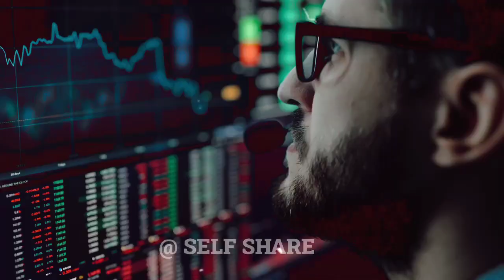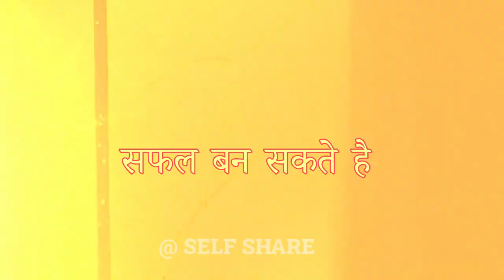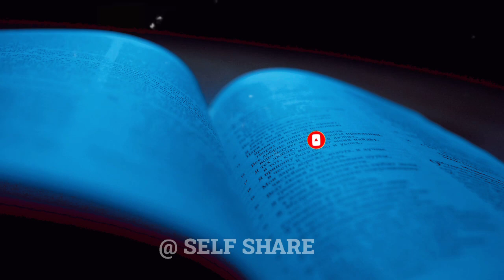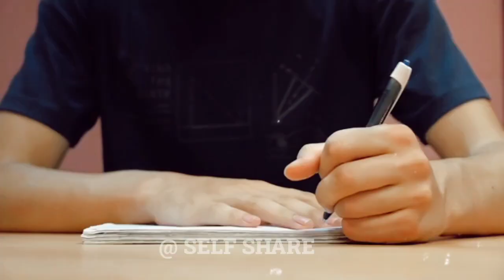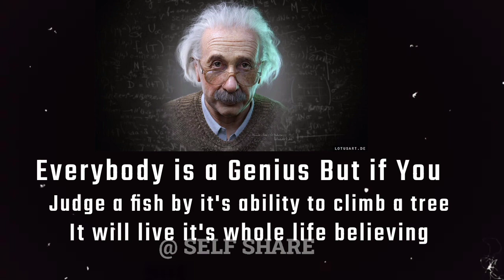Top 8 PERSONALITY DEVELOPMENT SKILL And Tips । SELF IMPROVEMENT। Motivational Speech ll SelfShare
This channel is all about high powerful motivational videos and our videos also include Topics like Motivational speech, Students, Love and Break up, inspirational stories, Personality Development, Self improvement and many more.

      :::: Your Qurios::::
Self share
Selfshare motivation
Motivational quotes
personality development
personality development tips
personal development
personality development in hindi
personality development hacks
personality development course
personality development skills
attractive personality
personality development training
personality development kaise kare
development
how to develop personality
personality test
personality kaise develop kare
personalty development
human personality development
खुद को इतना बदल दो की दुनिया हौरान हो जायें
खुद को बदलो
tips 8 टिप्स जो आपकी जिंदगी बदल सकती है
खुद को बेहतर बनाने के 8 टिप्स
self improvement tips
खुद को बेहतर कैसे बनाये
खुद को बेहतर कैसे बनाएं
हर इंसान को फुलों की तरह मुस्कुराना चाहिए
खुद को बेहतर बनाने के टिप्स
मन की भावना संभालने वाला इंसान हमेशा जिंदगी की...
उम्मीद आधी जिंदगी हैं मायूसी आधी मौत हैं
खुद की मदद कैसे करे?
study tips
personality development tips
8 tips for focused in study
Motivation video
Motivation
motivational Speech

📝 STUDY tips AND Study Motivational video